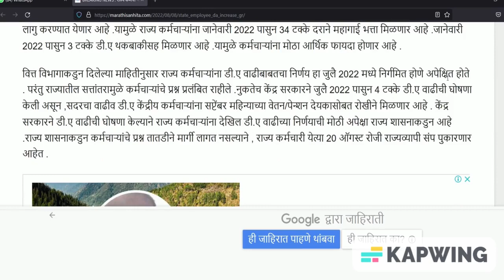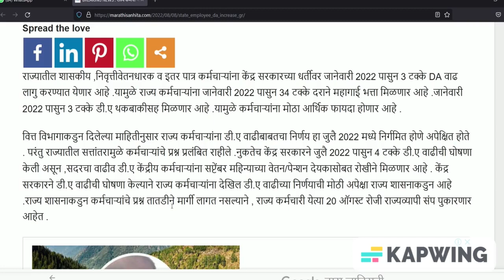केंद्र सरकारी कर्मचाऱ्यांप्रमाणेच महाराष्ट्र राज्य सरकारी महागाई 34% भत्त्या देण्याच्या विचारात आहेत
केंद्र सरकारी कर्मचाऱ्यांप्रमाणेच महाराष्ट्र राज्य सरकारी कर्मचाऱ्यांना महागाई भत्त्या 34% देण्याच्या विचारात आहेत.